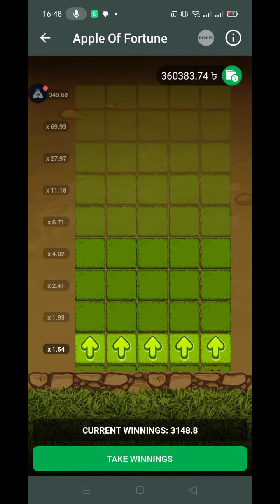1xbet Apple of forun games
বেটিং সাইটে একাউন্ট খোলার জন্য বা কোনো সমস্যা হলে সাহায্য নেওয়ার জন্য চেনেলে জয়েট হন